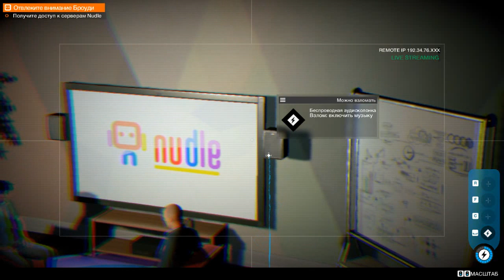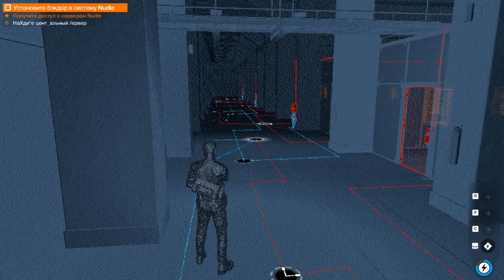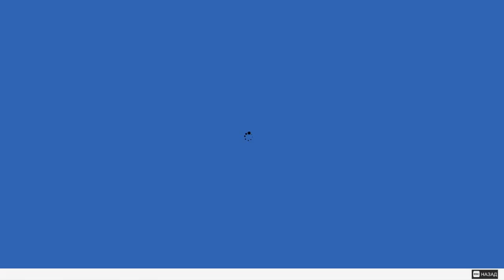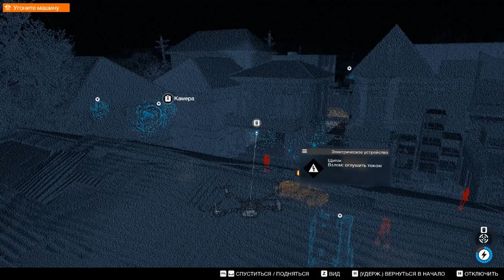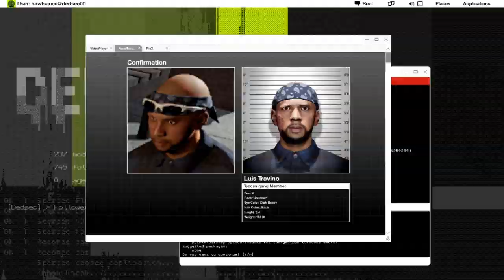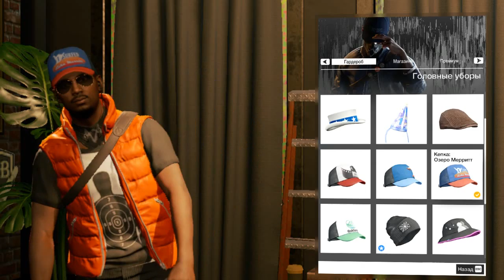Watch Dogs 2 Часть 5